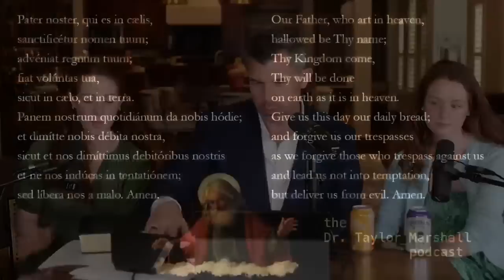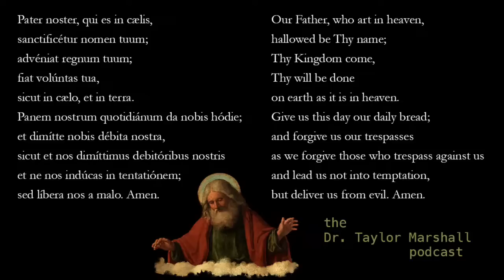Is getting drunk a sin? Do we worship Mary? Bible Q&A with Marshall Twins and Dr. Taylor Marshall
Dr. Taylor Marshall and his twin daughters host Friday Bible Q&A.